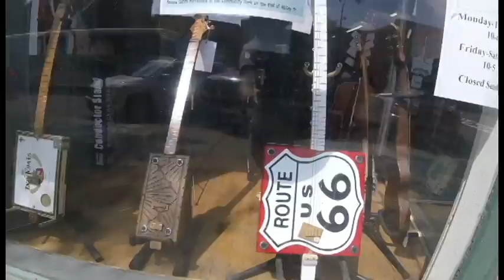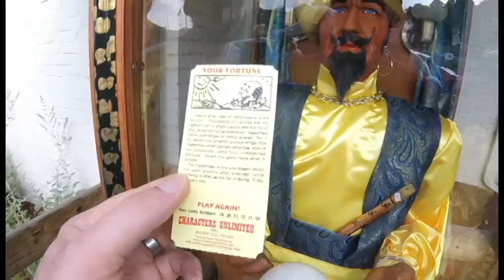They Have A Ben & Jerry's!